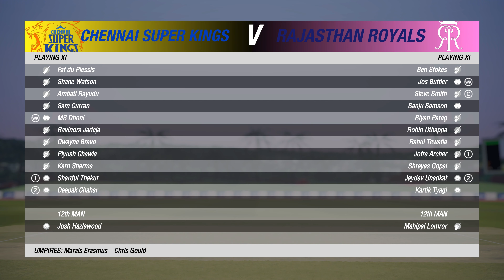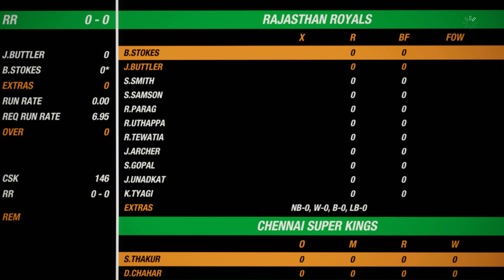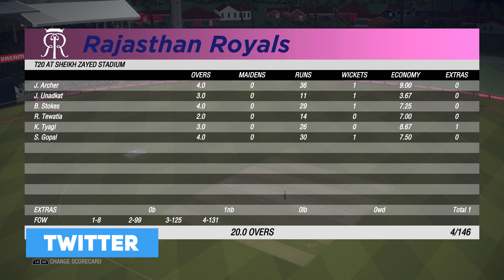IPL 2020 - Match 37 - Chennai Super Kings vs Rajasthan Royals - Cricket 19 Prediction [4K]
Dream11 IPL 2020 has commenced, here are the highlights for match 38 between Chennai Super Kings (CSK) vs Rajasthan Royals (RR) in Sheikh Zayed Cricket Ground in UAE in Cricket 19 in 4K 60 FPS. Enjoy!